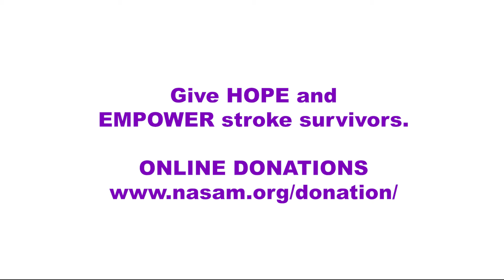Hope and a 2nd Chance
We want to  give stroke survivors a second chance at LIFE. Can you help us?